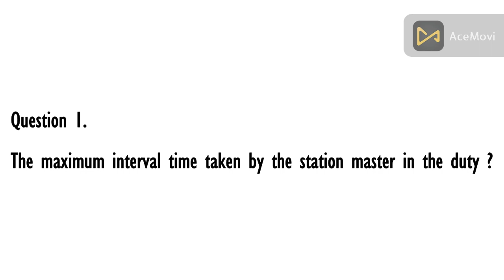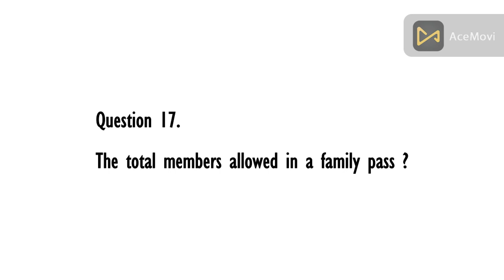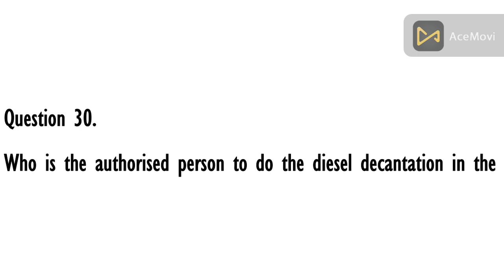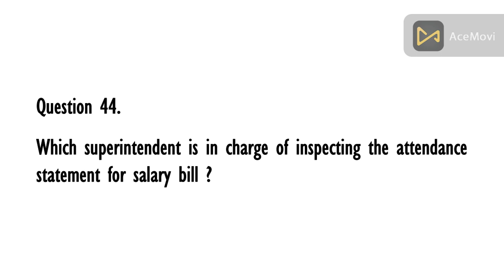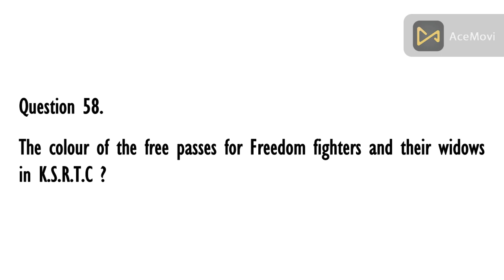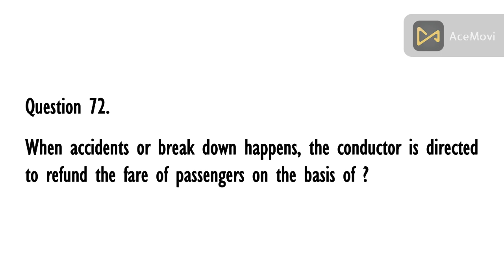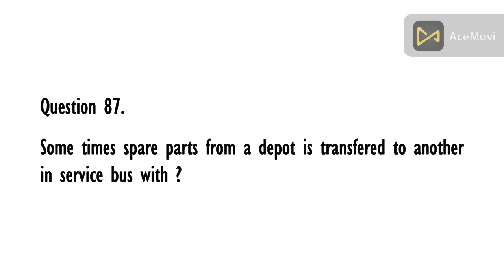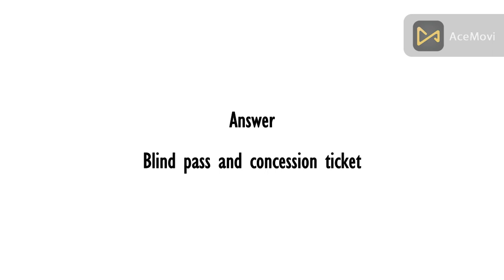KSRTC Manual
Kerala PSC Department Test